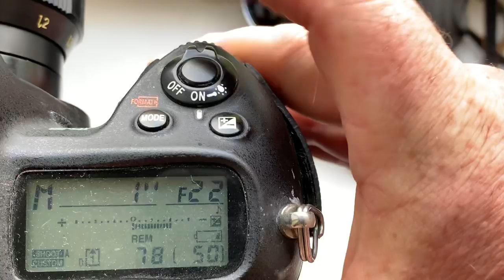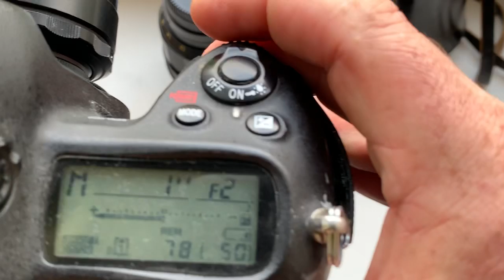Для Фёдора Т. №3.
1. Таир-11А для Nikon с Одуванчиком Лушникова
2. Гелиос-44-2 для Nikon с Одуванчиком Лушникова